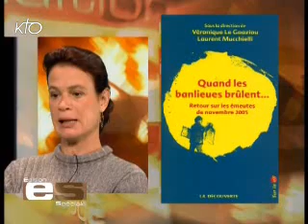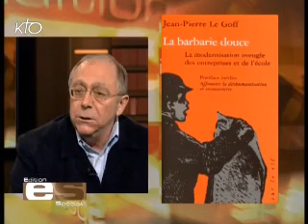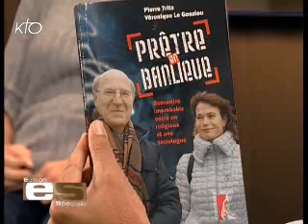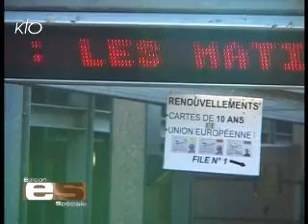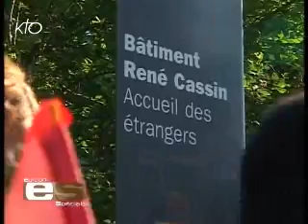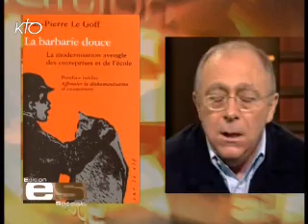Les Banlieues, un an après